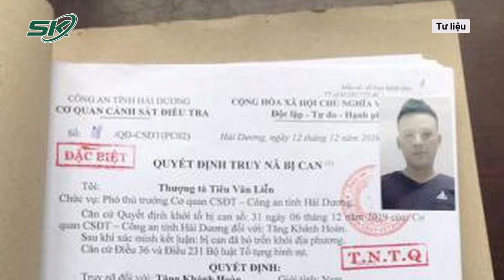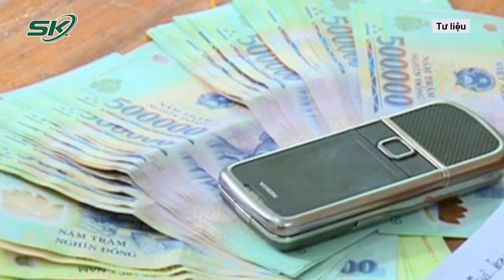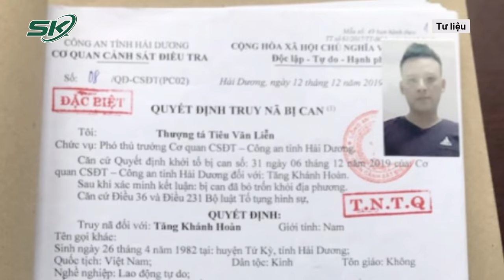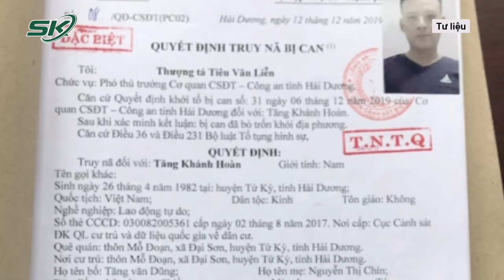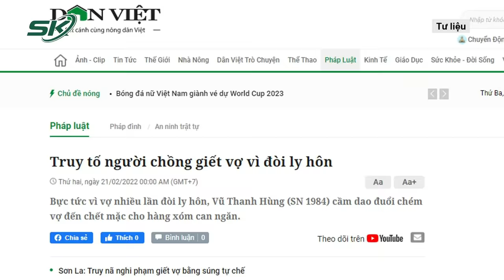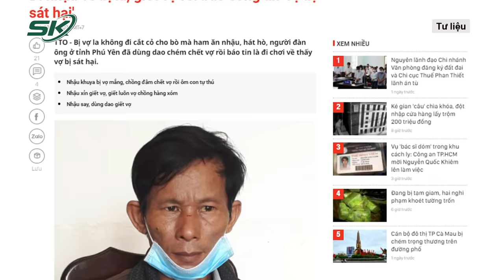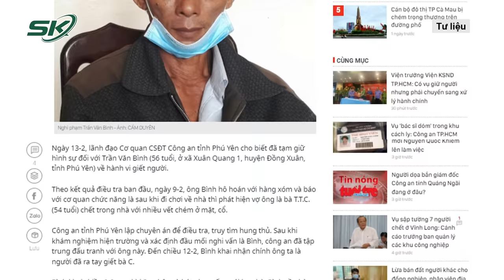Bàng Hoàng Vụ Án Sát Hại Vợ Sau Câu Nói: “Mày Biết Tội Của Mày Chưa?” | SKĐS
SKĐS | Sau câu nói “mày biết tội của mày chưa”, Tăng Khánh Hoàn đã thẳng tay sát hại vợ. Sau 2 năm lẩn trốn biệt xứ, ngày 21/2, Phòng Cảnh sát hình sự Công an tỉnh Hải Dương đã ra lệnh tạm giam Tăng Khánh Hoàn (SN 1982, hộ khẩu thường trú tại xã Đại Sơn, huyện Tứ Kỳ, Hải Dương). Hoàn là đối tượng có lệnh truy nã đặc biệt của Công an tỉnh Hải Dương về tội giết người, đối tượng đã bị bắt giữ sau hơn 2 năm lẩn trốn.

Mời quý vị và các bạn xem thêm: Xác Định Danh Tính Kẻ Lên Facebook Dọa B.ắ.n Giám Đốc Công An Tỉnh Quảng Ngãi